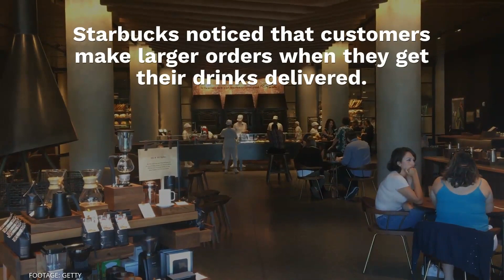Starbucks, Uber Eats Expand Delivery Across US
Starbucks has announced plans to make Starbucks Delivers available throughout the U.S. in early 2020.

The coffee giant is continuing its partnership with Uber Eats to expand after launching an 11-market rollout last year.